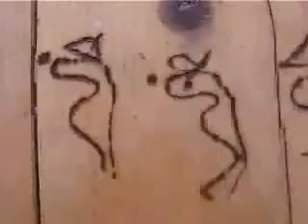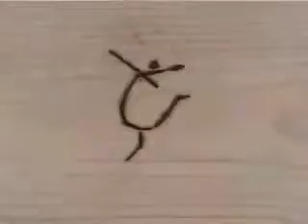BaBa ZuLa - Belvü (Official Video) [© 2020 Soundhorus]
Baba Zula'nın seslendirdiği  "Belvü" adlı eser Youtube kanalımızda yayında.

Şamanizm esintileri olan performanslarında birçok sanatın karışımını sergileyen BaBa ZuLa; dansözler, şiir, tiyatro ve etnik-kültürel kostümler ile dinleyicilerine büyüleyici bir görsel-işitsel şölen sunmayı amaçlıyor. Elektronik saz, darbuka ve kaşık gibi oryantal enstrümanları modern seslerle karıştırıran BaBa ZuLa’nın müziği; fütüristik bir şekilde 1960’ların sonlarından esinlenerek hazırlanan Oryantal İstanbul Rock müziği olarak tanımlanabilir.

BABA ZULA

Türk Psychedelic müziğinin öncüsü BaBa ZuLa, dinleyicilerine hem canlı performanslarında hem de şarkılarında benzersiz bir deneyim sunuyor. BaBa ZuLa, Mehmet Levent Akman ve Osman Murat Ertel tarafından 1996 yılında kurulmuştur. Ümit Adakale ve Periklis Tsoukalas ile birlikte yoluna devam etmektedir.

Their shamanic ritual like performances are a mixture of art disciplines; often featuring belly dancers, elaborate costumes, poetry, theatre and live drawing, delivering audiences a tantalizing audio-visual feast. Babazula share their legacy with us through their music, music born in Istanbul. BaBa ZuLa features founding members Levent Akman (spoons, percussions, machines, toys), Murat Ertel (saz and other stringed instruments, vocals, oscillators, theremin), Ümit Adakale on darbuka and percussion as well as Periklis Tsoukalas on electric oud. BaBa ZuLa’s music is oriental Istanbul rock’n roll that rolls in a futuristic way and is inspired by the late 60’s.